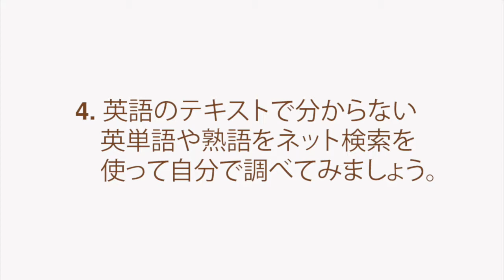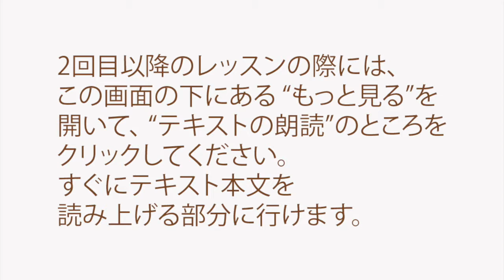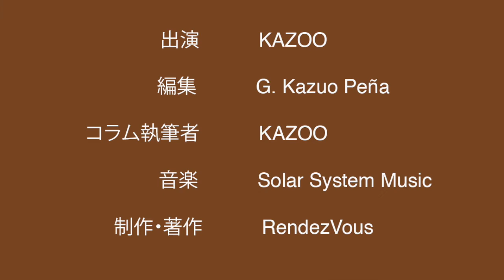映画『ワンス・アポン・ア・タイム・イン・ハリウッド』について【英語力がドンドンつく学習法】 CINEMA & THEATRE #013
この動画ではKAZOOがCINEMA & THEATRE #013:
"Once Upon a Time in Hollywood" Review

01:00 レッスンの方法
02:21 テキストの朗読